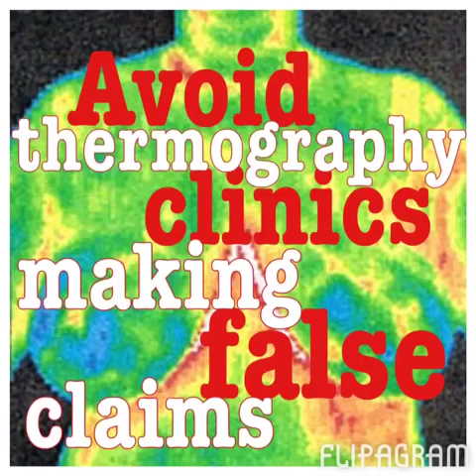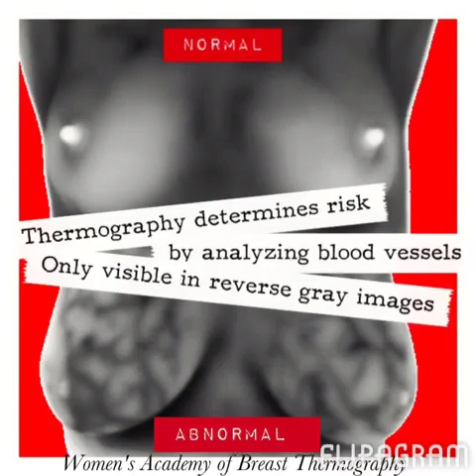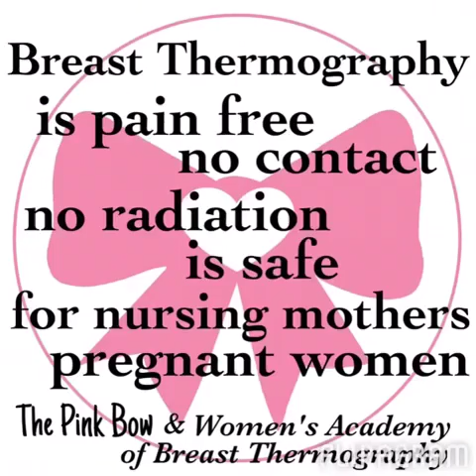Breast Thermography Does NOT Replace Mammography or Detect Cancer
Hey troops! Breast thermography is incredible at screening breast health risk and may assess risk before other imaging devices which makes breast thermography so advantageous, see how in video. However it is NOT a diagnostic tool therefore does NOT replace a mammogram or detect cancer. Thermography was FDA approved in 1982 as an adjunct to mammography. Protect yourself and Get The Facts about Thermography! Educate yourself and learn thermography basics in order to find a thermography clinic that is performing thermography correctly.

Want to learn more? Read the groundbreaking book "Breast Cancer Boot Camp-Dr. Hobbins's Breast Thermography Revolution." By William B. Hobbins M.D. and Wendy Sellens L.Ac

Or check out the documentary trailer and make a donation to
the non-profit The Pink Bow Breast Thermography Research and Education for the production of a FREE groundbreaking breast thermography documentary! (Link below) Share the knowledge and save a life! DEFEND tee tees!

Made by: Wendy Sellens L.Ac WABT-BTI President of the Women's Academy of Breast Thermography and the non-profit The Pink Bow. Author of "Breast Cancer Boot Camp-Dr. Hobbins's Breast Thermography Revolution."